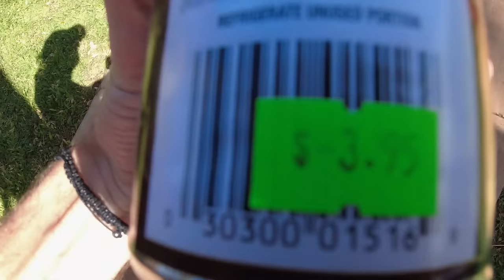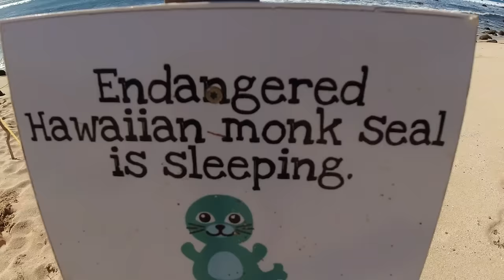This is Why You Should Visit the Island of Molokai, Hawaii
Part 2 about my day of exploring the beautiful and little visited Hawaiian island of Molokai.

Music during the video (in order):

"Continental Breakfast" & "Waikitschy Beat" by Rune Dale
"Dancing Under Palm Trees" by Dylan Joseph
"Spiritize" by Isaac Charles
"Coconut Cove" by Rymdklang Soundtracks
"The 3rd Door" by Jay Varton